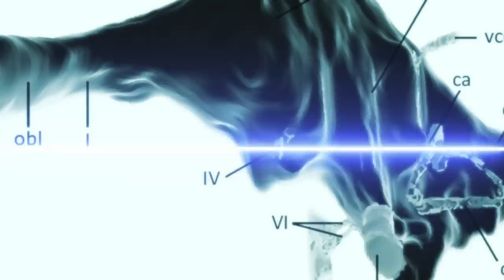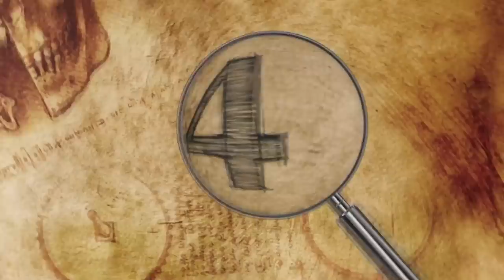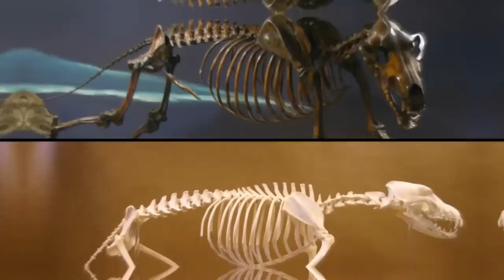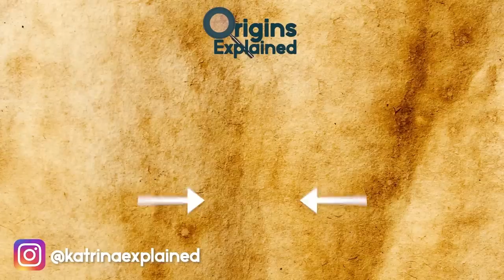Most Bizarre Prehistoric Creatures